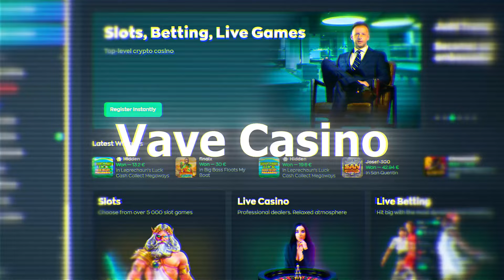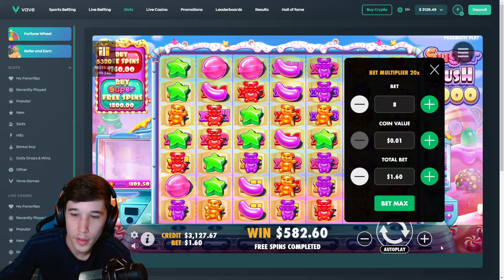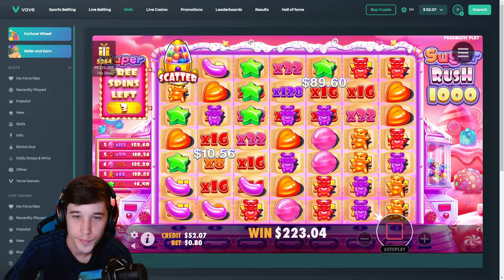SPENDING EVERYTHING I HAVE ON SUGAR RUSH 1000 SUPER BUYS!!!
Signup on VAVE and get a 100% Welcome Cashback Bonus up to 1 BTC with access to exclusive giveaways, challenges and more!

18+ | Gamble Responsibly | Begambleaware.org.